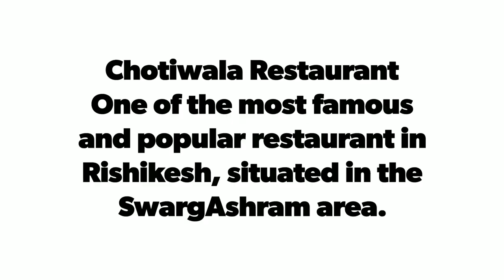Ram Jhula in Rishikesh | Chotiwala Restaurant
One of the most famous and popular restaurant in Rishikesh, situated in the SwargAshram area. This restaurant not only dishes out scrumptious and delectable South Indian Vegetarian delicacies but also offers amazing ambience, as it’s situated on the Ganges Riverbank.

Opened in the year 1958 and run by single family and their eventual successors, this restaurant serves North Indian, South Indian, Garhwali, Chinese and many other international cuisines for half a century, and for the past 20 years it has been the most famous dining destination of Rishikesh. Apart from that the restaurant has also become more of a landmark. The unmissable part of the place is the man who sits outside the restaurant with painted face depicting himself as the Chotiwala and happily lets visitors take pictures with him. Despite its popularity, Chotiwala offers a good dining experience at a reasonable price.

There is also a newly built hall for parties and functions and this place is equipped with Audio-Visual systems for light music along with the beautiful view of Ram Jhula at night.